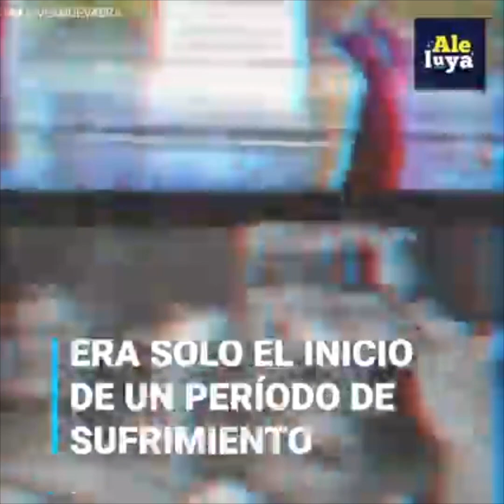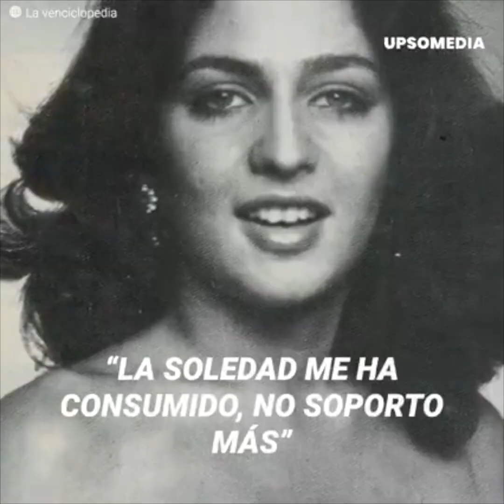La Miss Venezuela que acabó con su vida por depresión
Maye Brandt ganó el título de Miss Venezuela 1980 y al poco tiempo se casó con un afamado actor de telenovelas. Sin embargo, a pesar de gozar de fama y dinero, su vida era vacía y oscura. La prensa no la dejaba en paz... Acabó cometiendo una locura.